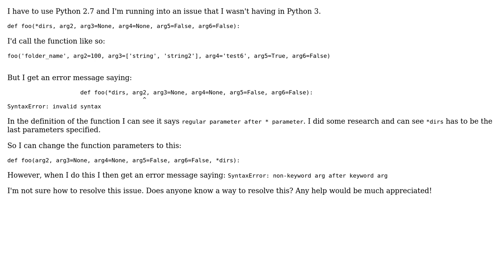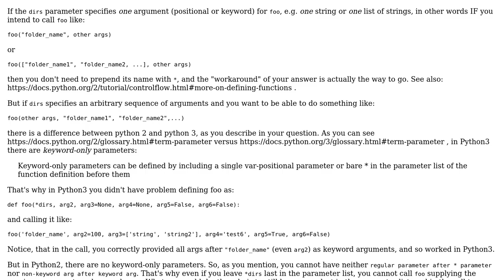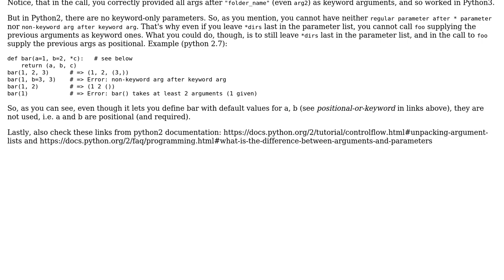Positional argument after keyword argument and regular parameter after \* parameter (2 Solutions!!)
Positional argument after keyword argument and regular parameter after * parameter

With thanks & praise to God, and with thanks to the many people who have made this project possible! You are responsible for your own actions.